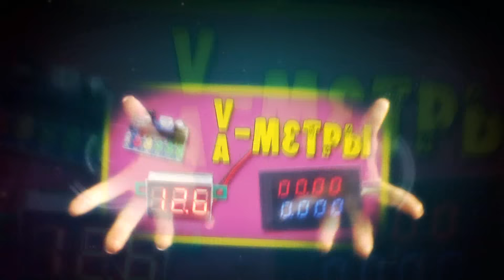Трейлер канала 1. Тяп Ляп